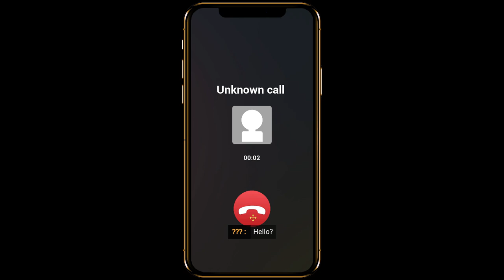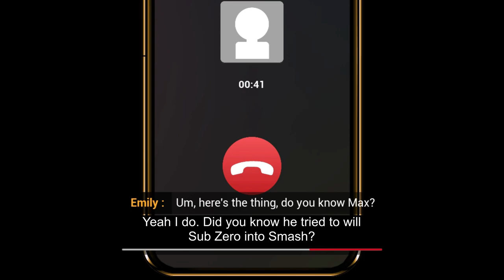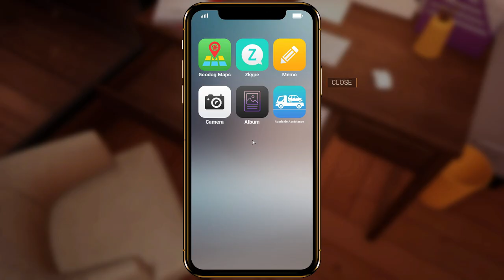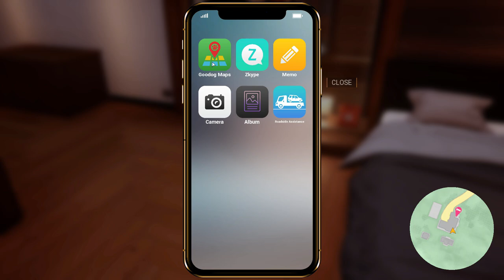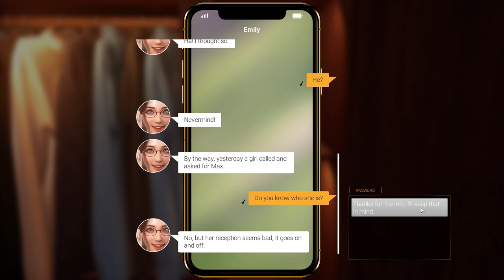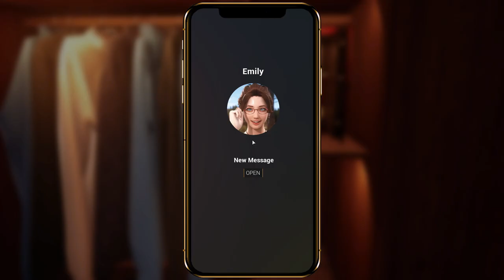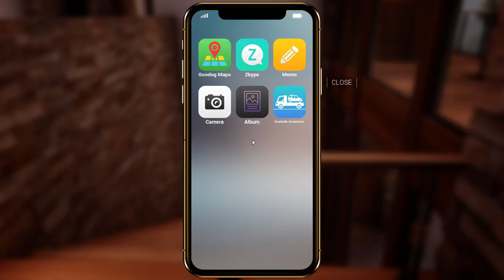I try to navigate the spicy insanity of TOGETHER BNB